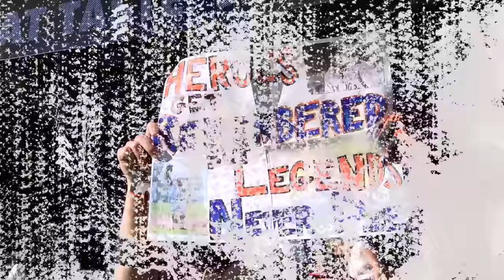Miguel Cabrera walks off the field for the final time to a huge ovation in Detroit!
An exit befitting of a legend. 🥺